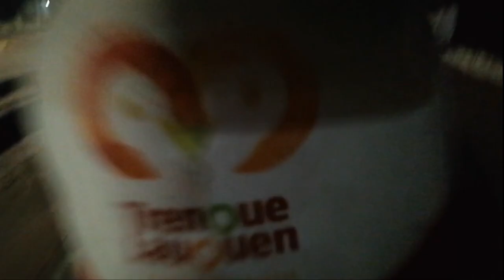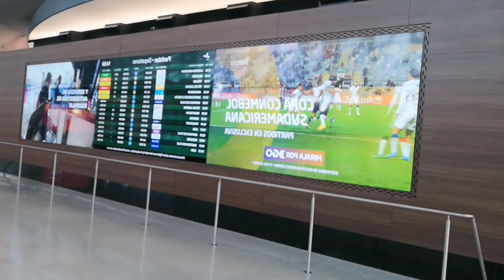SumaMpa_Mural_TERminADO_todo_un_EXITO_Encontre_a_nuevos_artistas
Mural realizado con la tecnica de Esgrafiado en la localidad de Sumampa, Santiago del Estero, Argentina.
Hermoso trabajo cerquita de otro Mural Esgrafiado del Maestro MArtin Albornoz, un orgullo estar cerquita